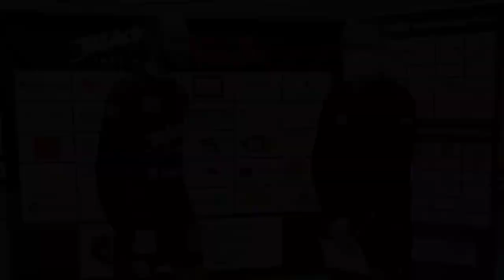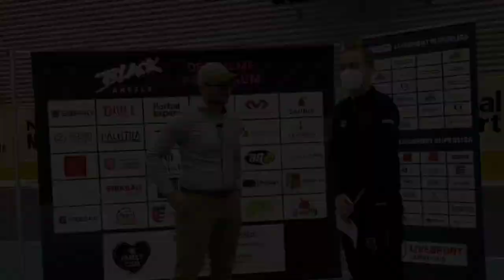Ohlasy po utkání: BLACK ANGELS - Hu-Fa Panthers Otrokovice